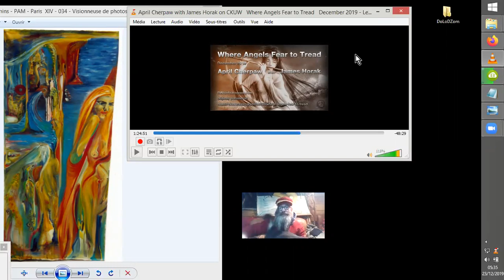James HORAK DISCUSSION au gré des EMV'S#1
Nous allons écouter des bribes d'une interview de politique "élargie" de James Horak
Vidéo#1, (buguée à cause d'une rupture de flux due à l'orage... ^^ ;-)  )
Source :
April Cherpaw with James Horak on CKUW | Where Angels Fear to
Tread | December 2019
OmetaOne
•22 déc. 2019